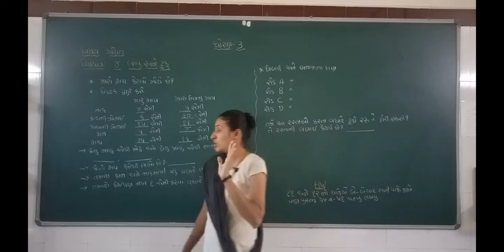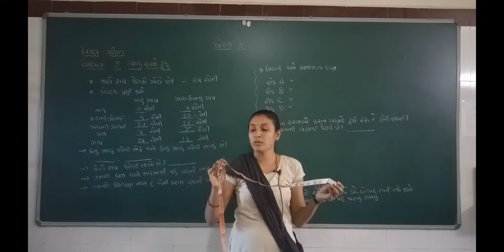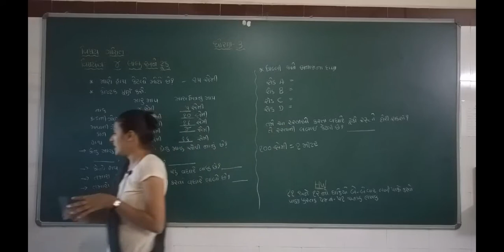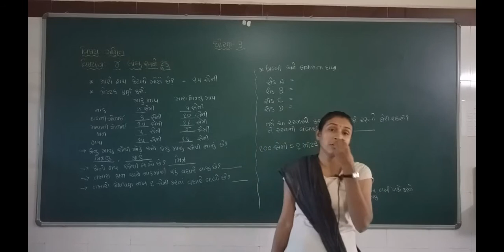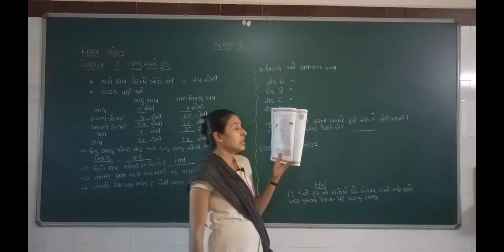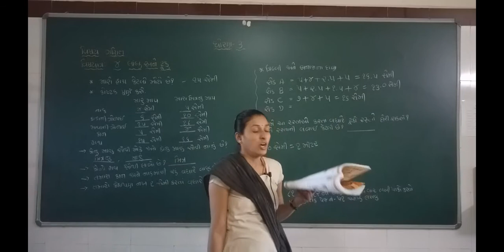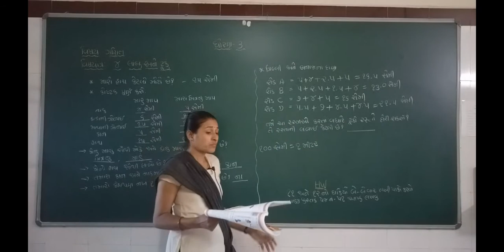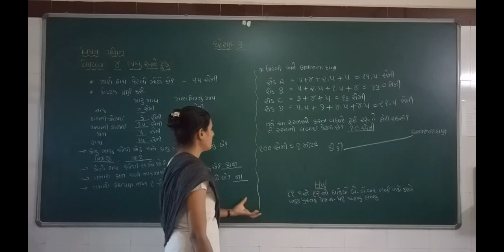ધોરણ -૩| વિષય-ગણિત |પ્રકરણ- ૪| લાંબુ અને ટૂંકું |ભાગ- ૨|darshanschool Ratanpar